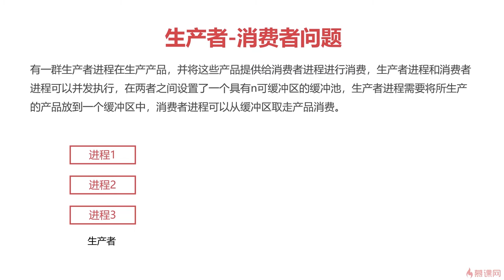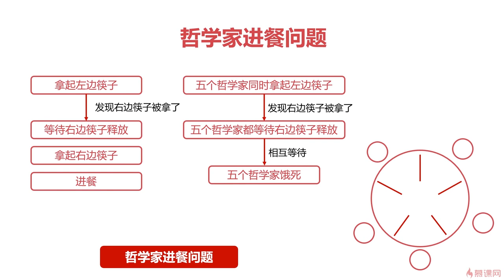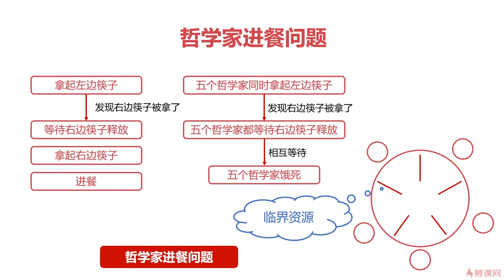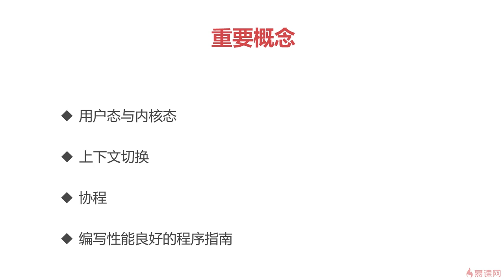7.1 操作系统之提升篇｜章节导学｜程序员编程必备基础知识（ 计算机组成原理／操作系统／计算机网络）